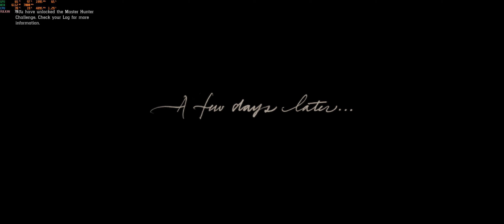Red Dead Redemption II 3440x1440 Custom 8700k 4.9ghz Strix 2080ti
Its a mix of settings but even with some at medium its still hard to hold 60fps in some parts at this resolution. Im going to try dx12 tomorrow and see if it runs better, after looking at some benchmarks the average for dx12 and Vulkan seem close its the 1% and 0.1% that looks better on dx12.